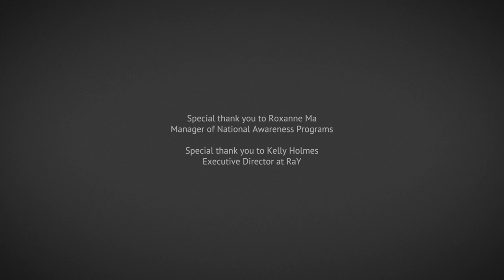Choosing Harm Reduction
A video resource created by Resource Assistance for Youth, Inc. (RaY), with support from the Canadian Foundation for AIDS Research (CANFAR).

Youth explore what harm reduction means through spoken word poetry. A powerful testament to how harm reduction and non-judgmental support can lead to youth empowerment, resiliency, community, and solidarity.